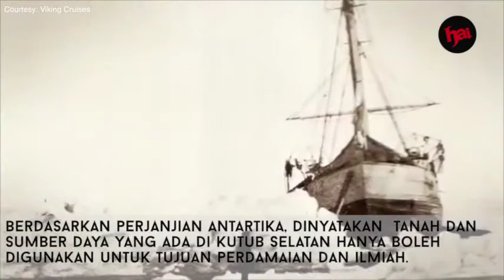Kenapa Nggak Ada Manusia yang Tinggal di Kutub Selatan ?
Hari ini, 105 tahun lalu, 14 Desember 1911, seorang penjelajah asal Norwegia, Roald Amundsen mencatatkan diri sebagai manusia pertama yang mencapai Kutub Selatan (Benua Antartika).

Kutub Selatan adalah satu-satunya tempat di bumi yang tidak dimiliki oleh siapapun atau negara manapun.

Kenapa seperti itu?